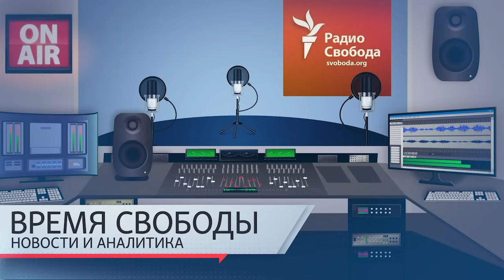Задержан Павел Попов, еще один генерал из бывшей команды Шойгу | Инфодайджест «Время Свободы»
Темы дня 29 августа:
01:24 – Операция ВСУ в Курской области на фоне усилившихся штурмов российской армией украинских городов в Донбассе.
08:27 – Жозеп Боррель высказался за снятие ограничений на применение переданного ВСУ западного оружия по российской территории.
10:07 – В России по делу о мошенничестве задержан еще один бывший заместитель министра обороны – генерал армии Павел Попов.
12:41 – Спецпрокурор США Джек Смит изменил формулировку обвинительного заключения против Дональда Трампа по делу о попытке фальсификации результатов выборов.
16:28 – Задержанный в Париже основатель мессенджера «Телеграм» Павел Дуров отпущен из-под стражи под залог в 5 миллионов евро.